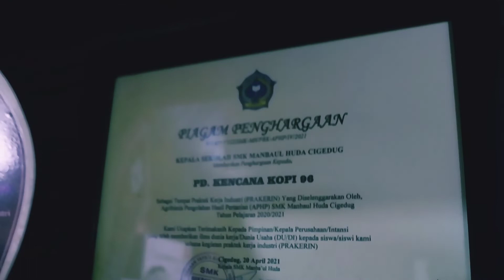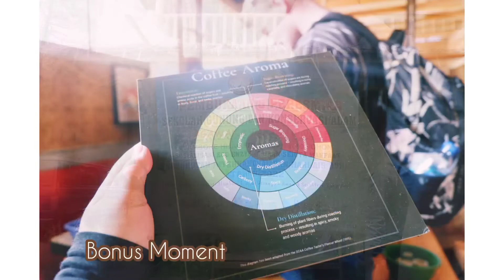Study of Arabica Coffee Processing in Cikajang, Garut, Jawa Barat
Three precious days while in Cikajang, Garut. We learned a lot about coffee especially coffee processing. In addition, we also learned about community empowerment and made many friends there.

Thank you our teacher Bernard✨
Thanks to the most passionate young man Moritz💪
Thank you also to the family of mang Riko, mang Ucil, pak Huda, bu Uun, and also our favorite hangout place FJ Cafe☕